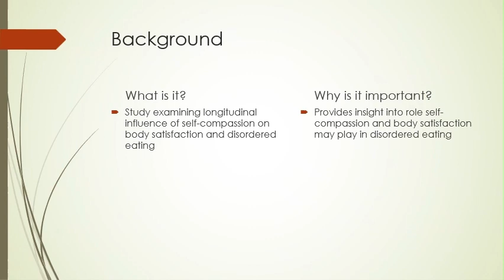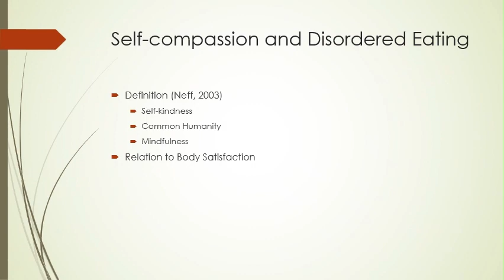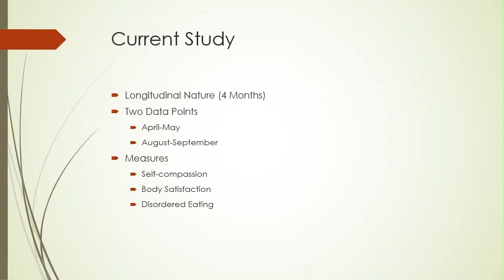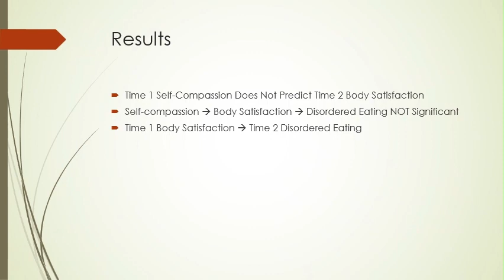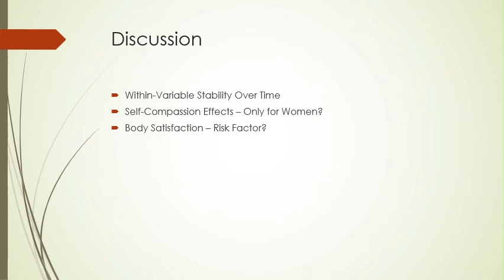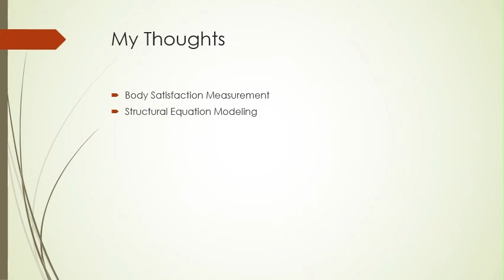Disordered Eating in Male Athletes: The Role of Self-Compassion and Body Satisfaction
This video summarizes a longitudinal study of the effects of self-compassion and body satisfaction on disordered eating in male athletes.
The full citation: Cusack, K. W., Petrie, T. A., & Moore, E. W. G. (2022). Self-compassion, body satisfaction, and disordered eating symptoms in male collegiate athletes: A longitudinal analysis. Body Image, 43, 134-142.